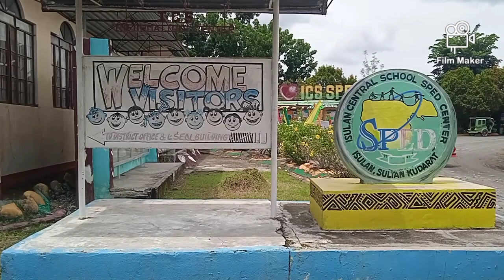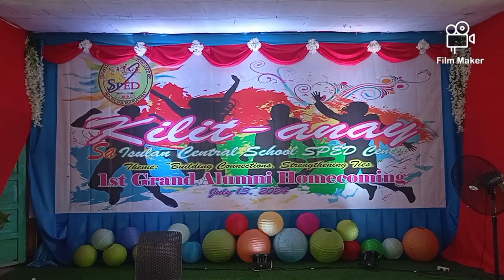ICSSC 1st GRAND ALUMNI HOMECOMING JULY 13, 2024 (PART 2)